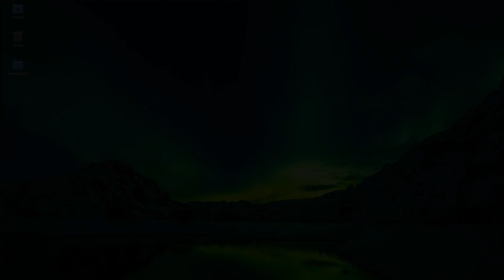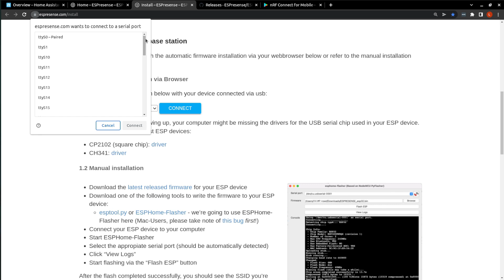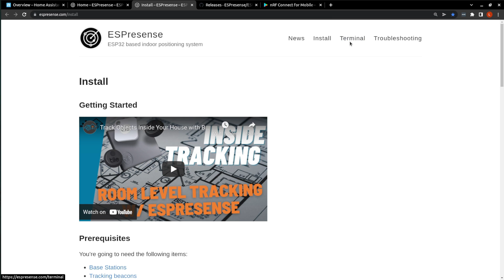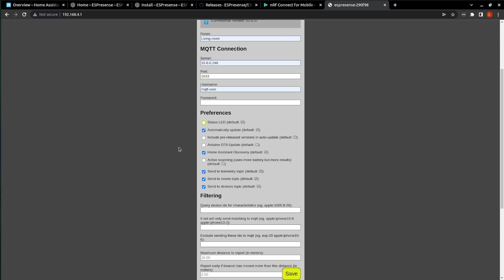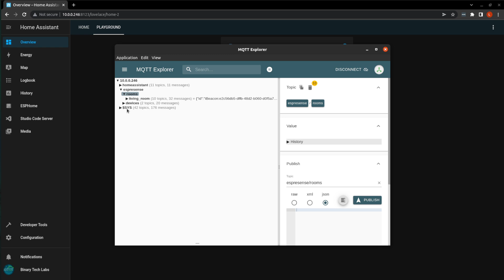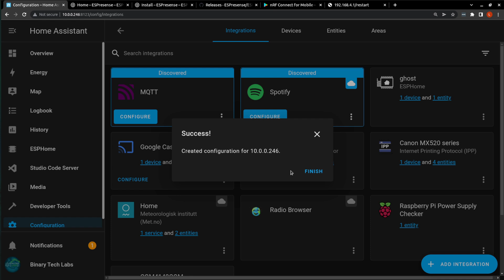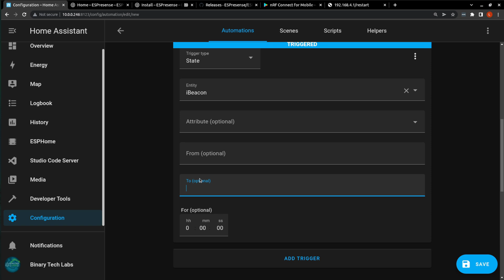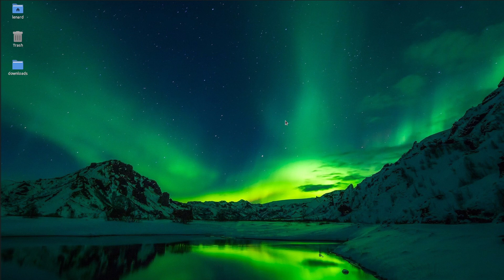Setting Up Presence Detection In Home Assistant - ESPresense Install & Automations (HOW TO) - Part 2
Welcome to Part 2 of this series. Today I thought we'd have a go at ESPresense and see if we could get it loaded onto our Home Assistant instance for Presence Detection.

Welcome to Binary Tech Labs, where we provide tutorials and reviews on Home Assistant, IoT devices, Raspberry Pi and other Single Board Computers, as well as other topics.

🧰 HARDWARE
ESP32 Dev Board
USB-C adapter kit
Tile Mate Tag